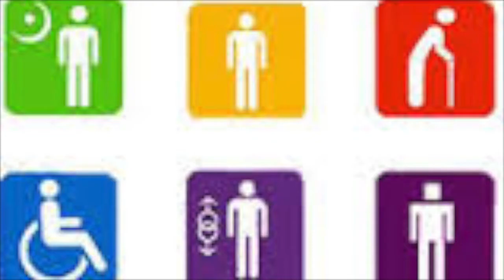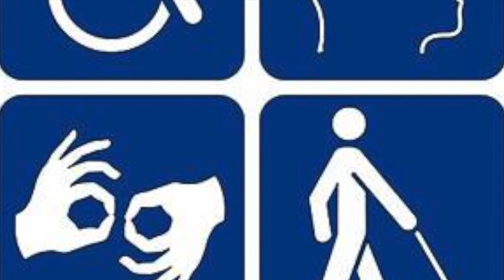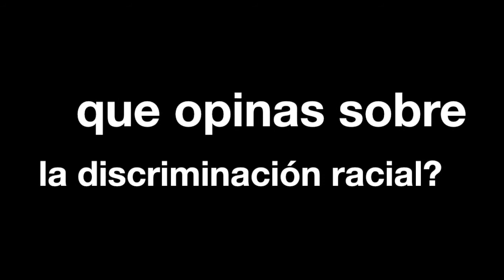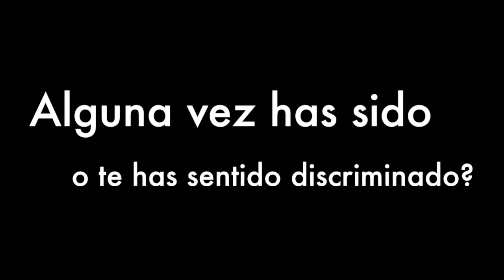Miedo a lo distinto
reportaje a universitarios sobre la discriminacion racial en el Peru 2014